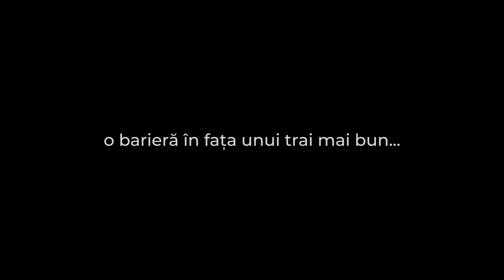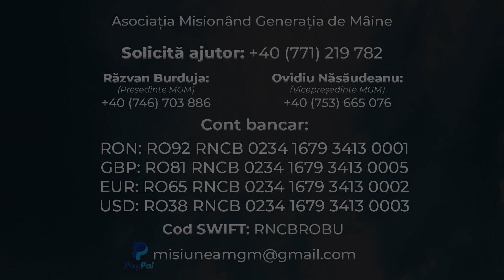Vreau și eu să trec clasa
🥺 Lipsa banilor și lipsa bunurilor necesare împiedică sute de copii din România să aibă parte de un trai mai bun.

😕 Gabi nu e singurul copil nevoiaș. Nu e singurul copil care își dorește un prezent mai bun și un viitor mai strălucit. Ca el sunt sute, chiar mii de copii.

✨ Prin susținerea proiectului ScoalaSiViitor vei da o șansă atât lui Gabi cât și altora ca el, să poată avea acces și condiții optime pentru a face școala.

🤝 Vino alături de noi! Poate nu vom reuși să schimbăm viețile a mii de copii, dar împreună vom aduce speranță și un trai mai bun celor pe  care îi întâlnim.

Banca BCR

✔️RON: RO92 RNCB 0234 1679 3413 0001
✔️GBP: RO81 RNCB 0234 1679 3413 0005
✔️EUR: RO65 RNCB 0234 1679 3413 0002
✔️USD: RO38 RNCB 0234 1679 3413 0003

 Cod SWIFT:RNCBROBU

Cu specificația: ”Școală și viitor”